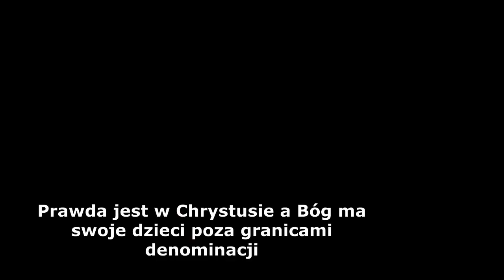Świadkowie Jehowy - były nadzorca obwodu Krzysztof Gołębiowski